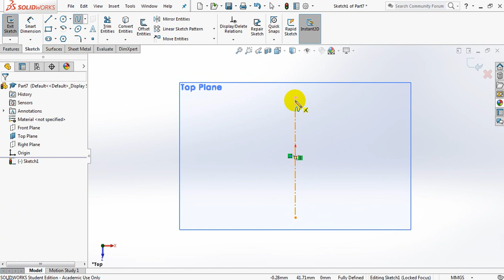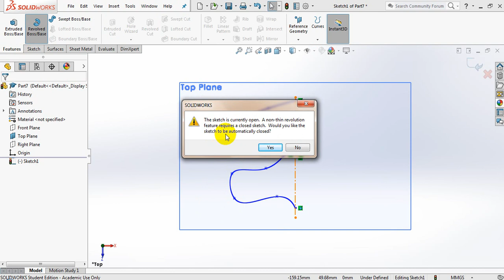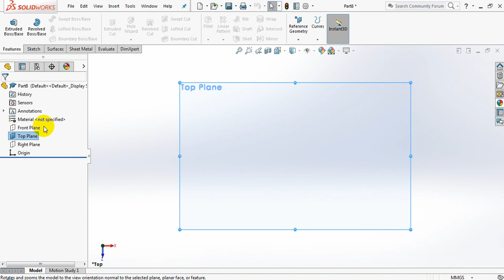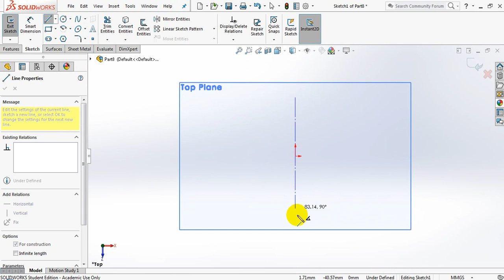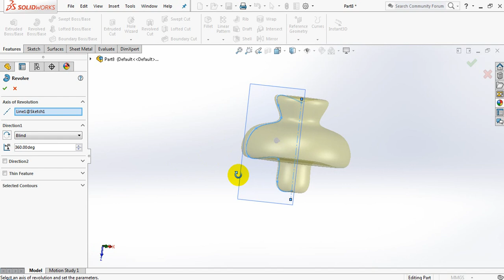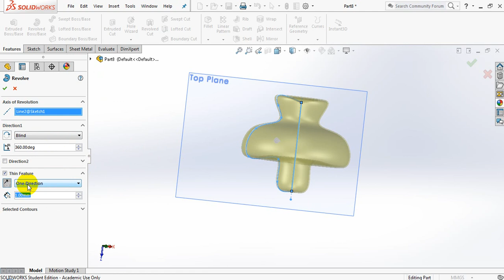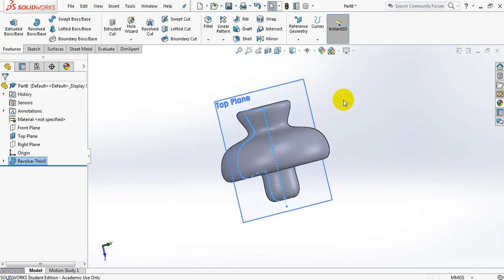SolidWorks Revolve Boss & Base with Thin Feature Step 10